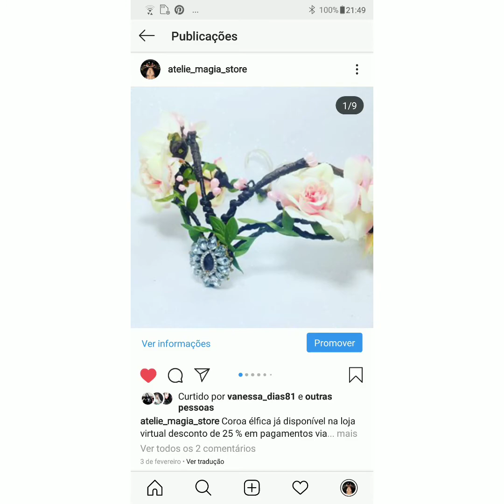guirlandas de flores ,fada, elfo, noivas ....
Descrição
Olá sejam bem vindos ao meu canal .Eu me chamo REBECCA LE FAY e sou especialista em criação e confecção de artigos mágicos e encantados aqui você encontra algumas artes e criações ,como brincos asas de fada, trolls, grimórios,decoração,poções , figurinos, fairy wings,dicas sobre oraculos, livros , moda . tudo relacionado a esse universo mágico que a gente adora .fadas, dragões, elfos, faeries, fairy, sereias, ninfas,trolls e os demais seres encantados. minha imensa gratidão por vocês estarem por aqui . bejos mega mágicos .
Artes mágicas por REBECCA LE  FAY idealizadora do Ateliê Magia store